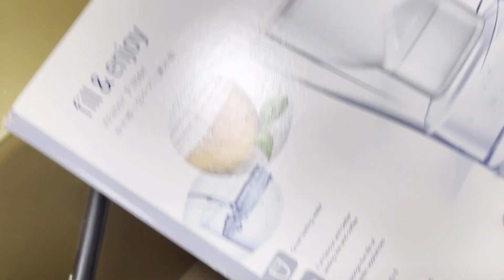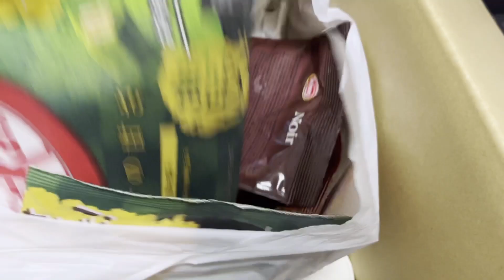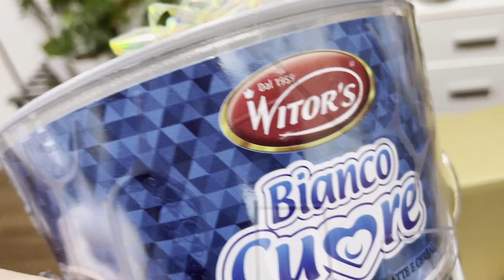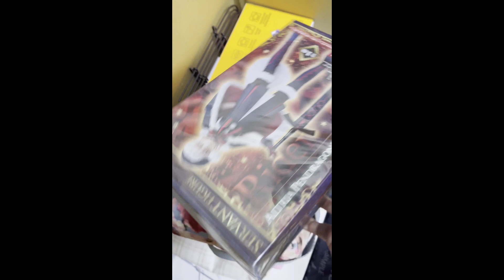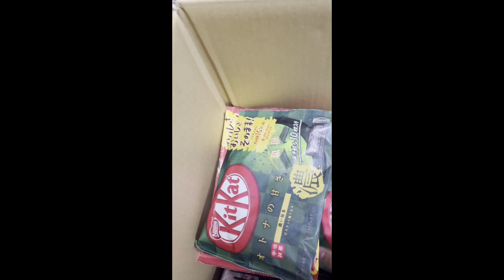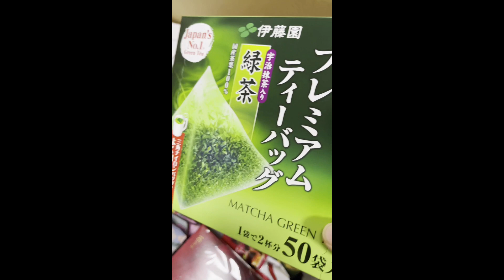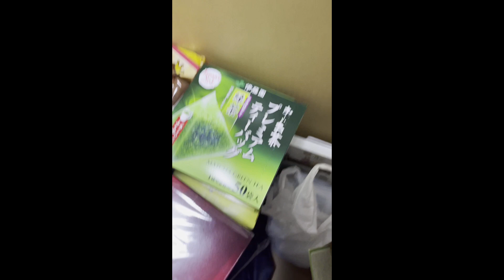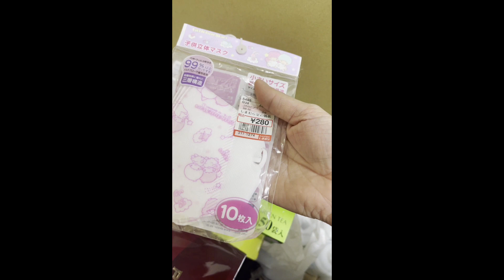MY BALIKBAYAN BOX（OFW padala)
balikbayan box
cargo box
ofw padala

A balikbayanbox is a corrugated box containing items sent by overseas filipinos Though often shipped by freight forwarders specializing in balikbayan boxes by sea, such boxes can be brought by Filipinos returning to the Philippines by air.